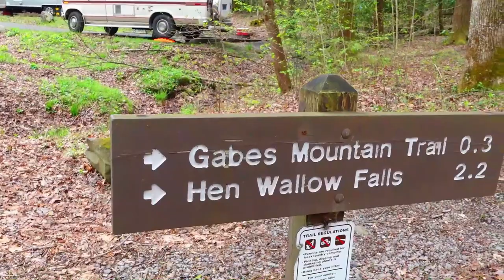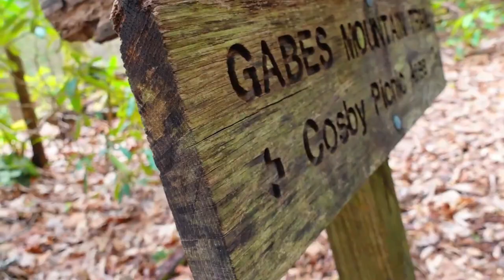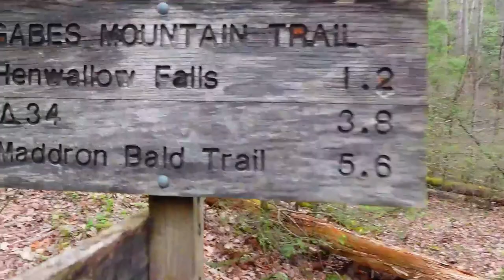Cosby to Site 34. Smoky Mountains.TicoFAm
Hola, Nos gusta compartir experiencias y aventuras que tenemos. No hay como Costa Rica para tenerlas, pero también nos gusta salir de la zona de comfort y retarnos a lo desconocido.

Esta vez seguimos en Smoky Mountains, y acampamos en Cosby Campground una noche, y la segunda noche, salimos al sitio 34 como a 7 kilómetros bosque adentro. Nos tomó como 2 horas y media, por ser un sendero empinado, pero también mientras difrutabamos de la vista y del clima tan impresionante que nos hizo.

Bueno, si han pensado como se pasa afuera de Tiquicia acampando, los invitamos a ver este video donde también hablamos de algunas piezas del equipo que llevamos. Ojala les guste y sigan a TicoFAm, que es totalmente gratis...